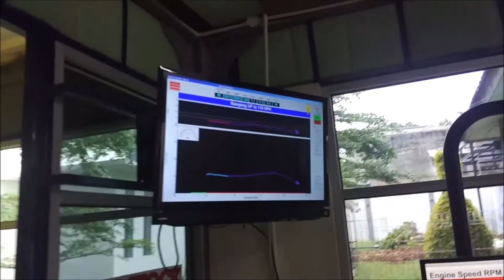Dyno Run Honda Vario techno E15 At Farm Tuning Mainline Dynolog Dynamometer